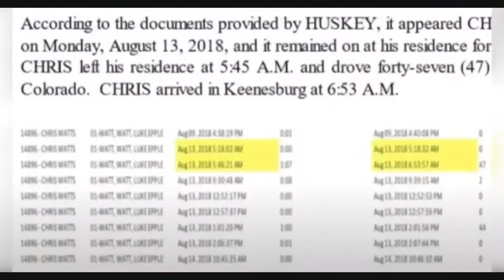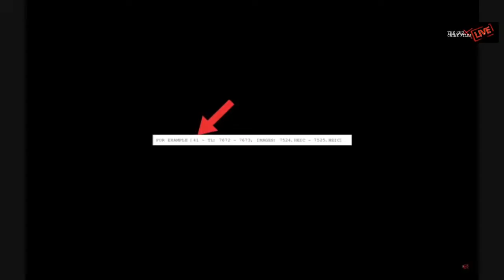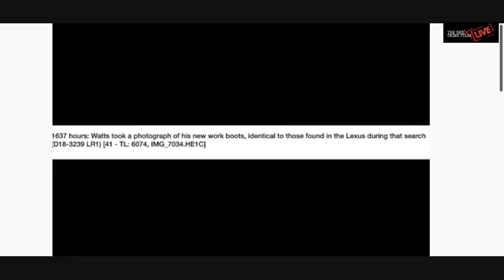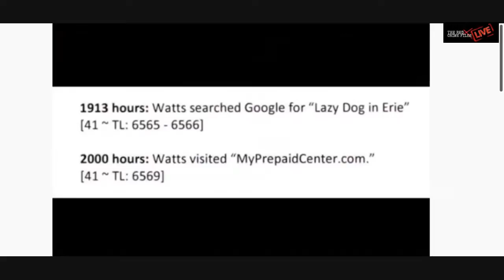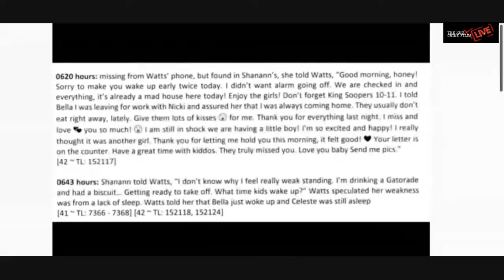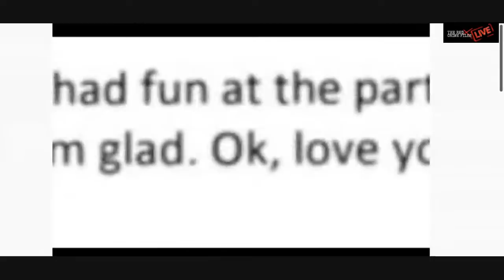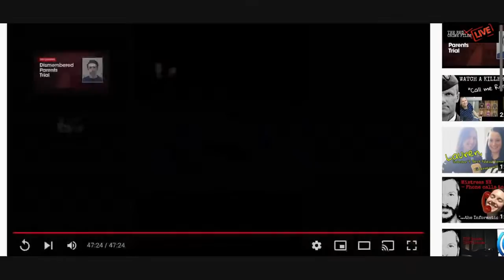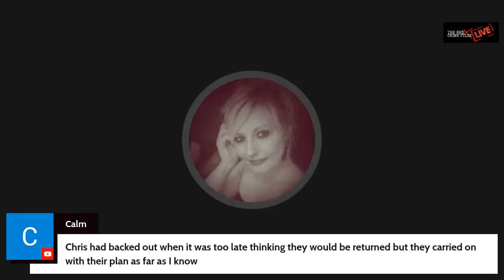❌ CHRIS WATTS - INTO THE ABYSS - DOCUMENTARY + CHAT - Part #2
This is my part 2 of the discovery based documentary about the Chris Watts case.
As I study this case and the documents provided, I came across many flaws concerning the investigation and data provided. Making this documentary, I doubt, that ChrisWatts was acting alone and that he had help that fateful Monday morning...